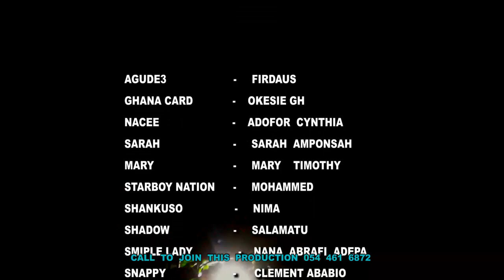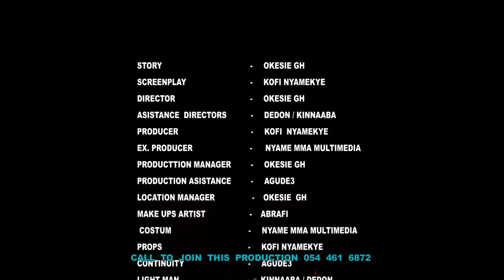I DON'T UNDERSTAND (MENTE ASE3) EP11